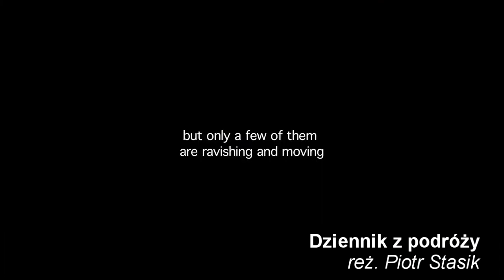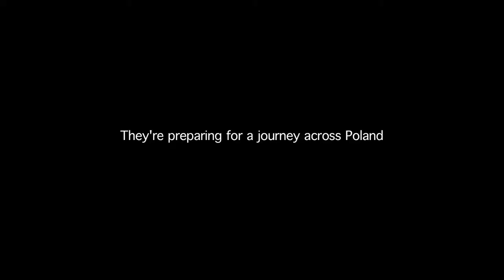Rozmowa z Piotrem Stasikiem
Rozmowa z Piotrem Stasikiem, który podczas prezentacji Docs to go! - wspólnego projektu Polskiego Instytutu Sztuki Filmowej oraz Krakowskiej Fundacji Filmowej - przedstawił projekt pt. "Dziennik z podróży".
Prezentacja Docs to go! odbyła się 30 maja w ramach 52. Krakowskiego Festiwalu Filmowego.